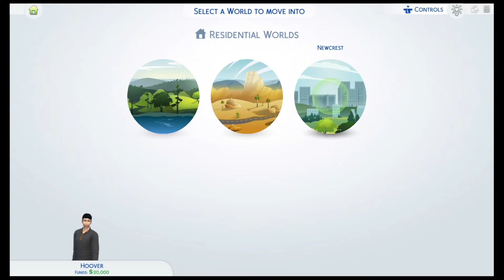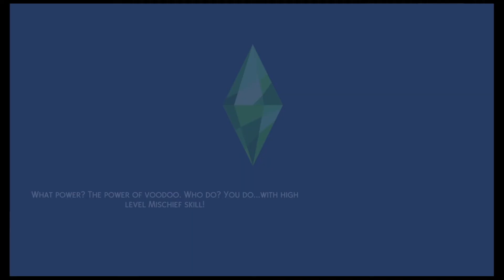Getting started in The Sims world! | The Sims 4 | Xbox Series X gameplay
Today we create a sim and find a career and some more!